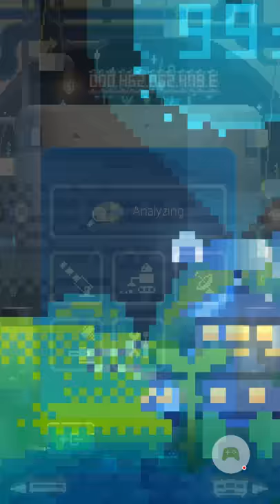Green The Planet 2 Weapons exhibition: All weapons level 11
🕒Chapters🕙
Comment a timestamp if I missed something!
Green The planet 2 Type 1 (Cannon) 0:00
Type 10 (Spread Canon) 2:46
Type 16  (Spread Laser) 6:36
Type 19  (Spread Bouncer) 10:13
👋 Hi, I'm Zelda! 🖖